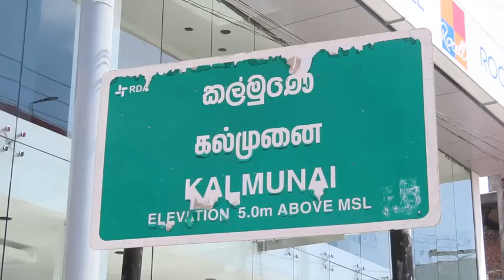பிரிவு பொலிஸ் உத்தியோகத்தர் கடமைக்காக துவிச்சக்கரவண்டியில் பயணம் செய்யும் காட்சி!!